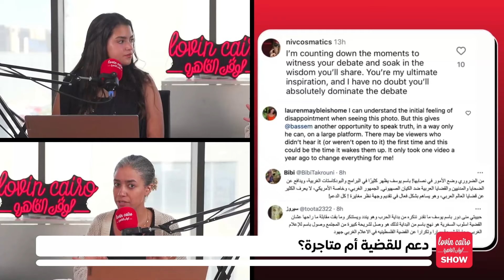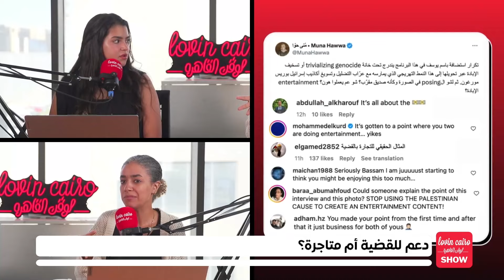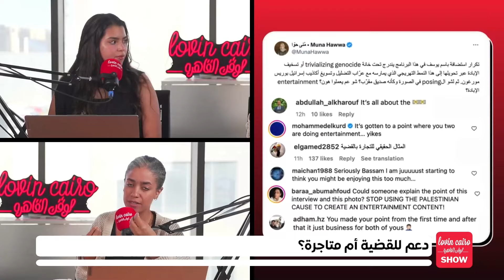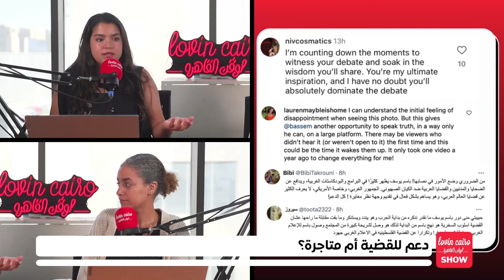بعد إعلانه عن الظهور مع بيرس مورجان للمرة التالتة .. باسم يوسف يواجه اتهامات بالمتاجرة بالقضية